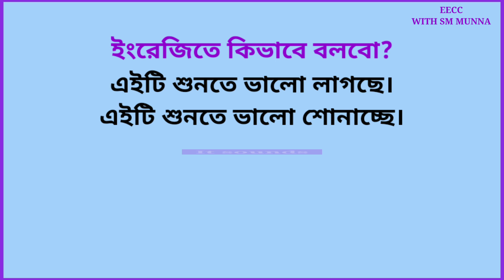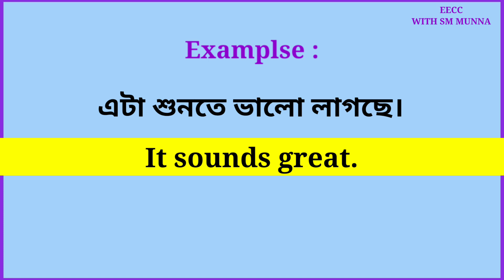Advanced English Structure in Bangla | English Phrases |Spoken English | #28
Sounds
sounds
It sounds
It Sounds
IT SOUNDS

📃This is a short but very important lesson for learning English.

📌All uses of Could | Could be | Could have | Could have been | Could have to | Could have had | Could have had to | Playlist -

📌 My Gmail -
👍🏻My Green Screen
👍🏻My Tripod
👍🏻My Mount